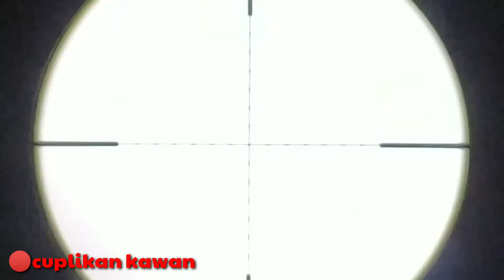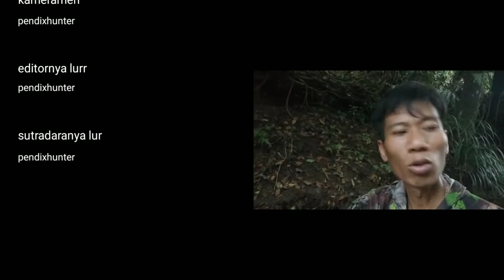Hunting Di kejar- kejar Hujan, Berburu Burung Punai, RAMADHAN Berkah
assalamu'alaikum kawan2 semuanya, alhamdulillah masih bisa hanting lagi, edisi RAMADHAN Berkah, alhamdulillah masih dapat point kawan2, meski akhirnya di guyur hujan dan basah2an pulang ke rumah, gak hunting gak asik..